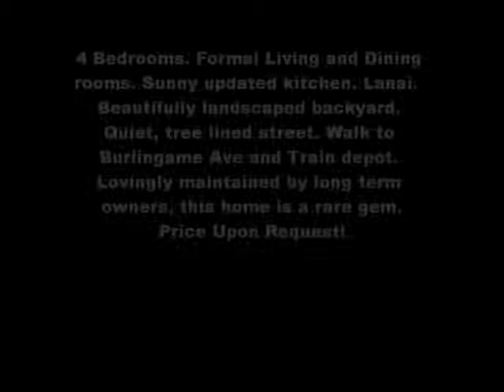Charming Monterey Colonial for Sale in Burlingame, CA by Ed Stephens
4 Bedrooms. Formal Living and Dining rooms. Sunny updated kitchen. Lanai.  Beautifully landscaped backyard. Quiet, tree lined street. Walk to Burlingame Ave and Train depot. Lovingly maintained by long term owners, this home is a rare gem.